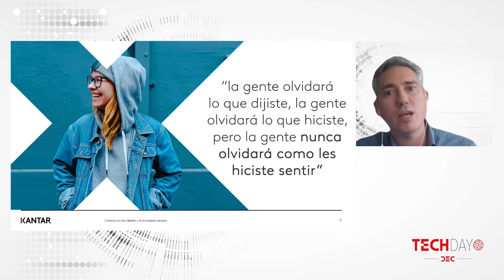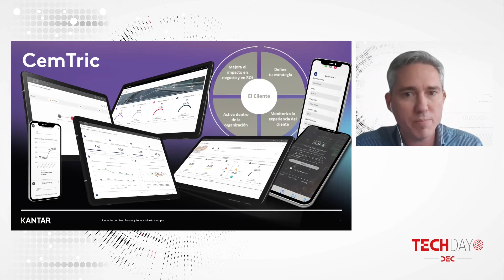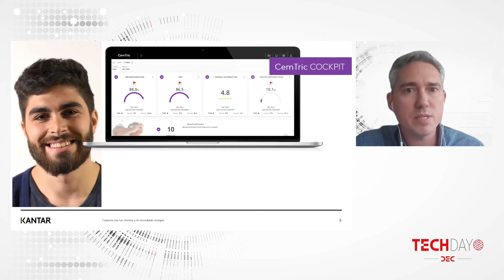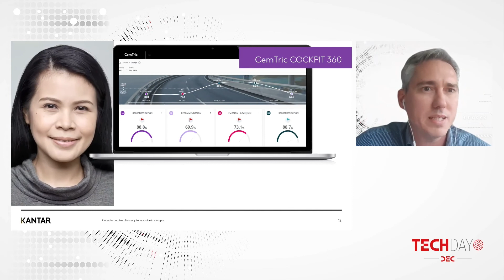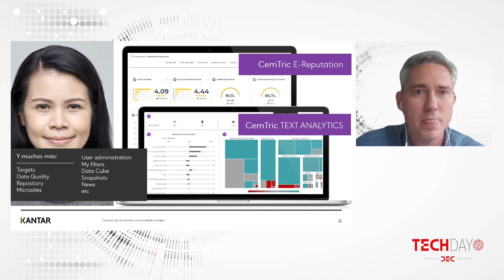CX Tech Day 2021 - CemTric (Kantar)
Ponencia completa de Ignacio González, Associate Director, Insights Division en Kantar, durante el CX Tech Day.